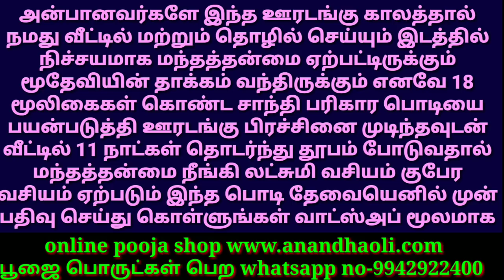குளிக்காமல் வீட்டில் அதிகாலை விளக்கேற்றலாமா?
குளிக்காமல்
வீட்டில்
அதிகாலை
விளக்கேற்றலாமா?

ஆணாக இருந்தாலும் பெண்ணாக இருந்தாலும் வீட்டிலிருந்தபடியே இந்த ஜோதிடக் கலையை முழுமையாக கற்றுக்கொள்ள ஒரு அற்புதமான வாய்ப்பு 108 நாட்கள் ஜோதிடப் பயிற்சி முகாம் கட்டணம் ரூபாய் 300 மட்டுமே கலந்து கொள்ள விரும்புபவர்கள் வாட்ஸ்அப் மூலமாக பதிவு செய்து கொள்ளுங்கள்

ஊரடங்கு முடிந்தவுடன்
இந்த சாந்தி பரிகார
பொடி தூபத்தை
(புகையை)
 வீட்டில் போடவும்

எங்களது புத்தகங்கள்

தினம் ஒரு மந்திரம் 2020 - ரூ.400
சிகப்பு ஜோதிடம் - ரூ .560
பண அட்சயம் - ரூ .400
இமைக்காத வழிகள் - ரூ.800
எது செய்வினை? - ரூ.800
கறுப்பு புத்தகம்
(மந்திர வித்தை முழுவதும் கற்க)
666 மை-ரூ.1100
(மை முறைகள் கற்க)